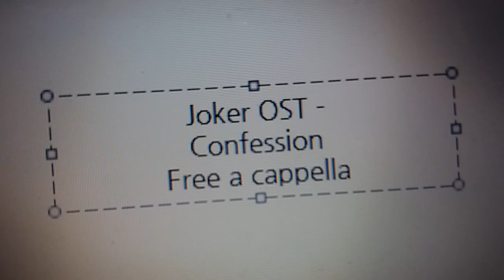Joker OST - Confession Free a cappella フリーアカペラ